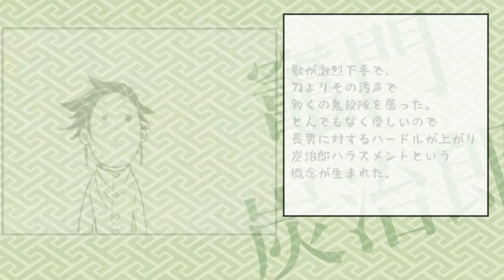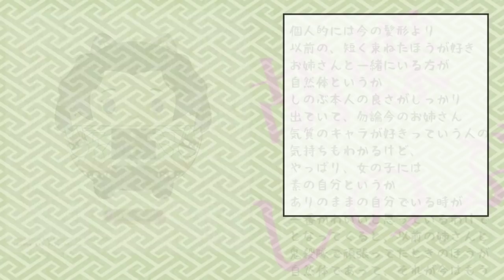今更遅すぎて人に聞くことが不可能な人向けに『鬼滅の刃』を登場キャラを紹介する